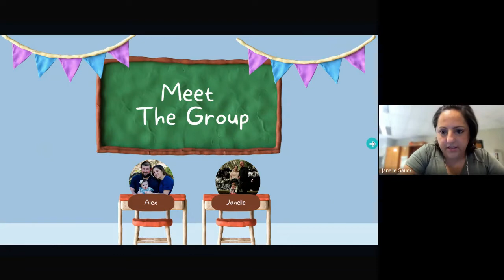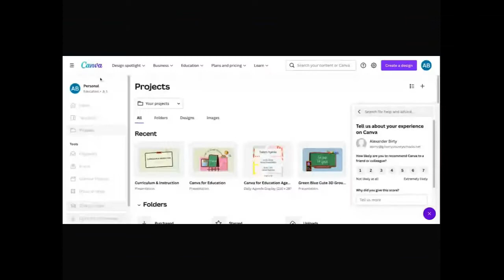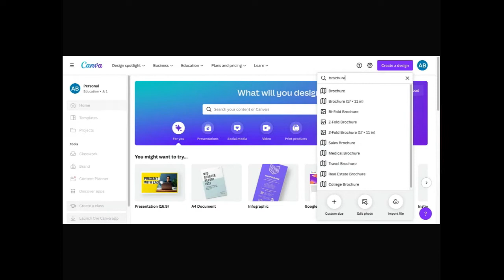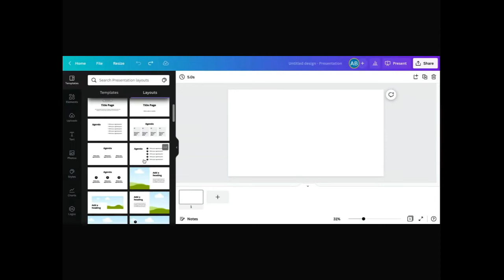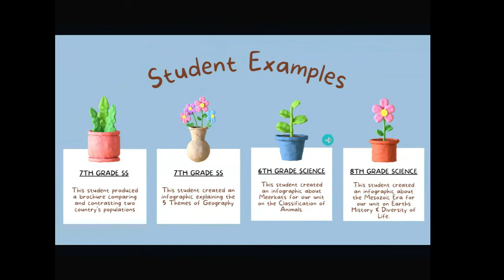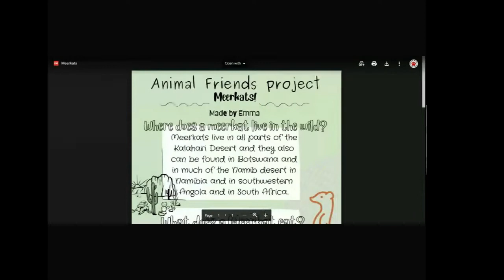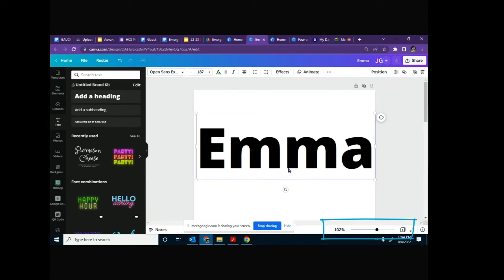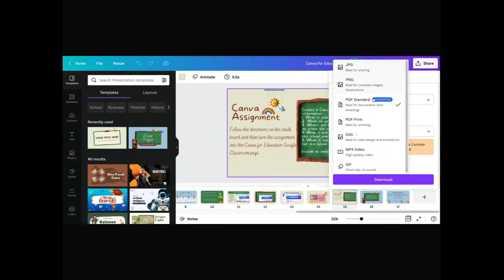Getting Started with Canva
Canva is an a great tool for students and teachers. Click the link below for the companion presentation to this video: